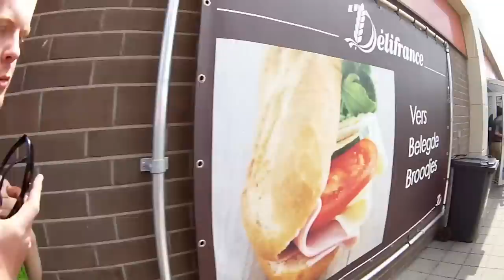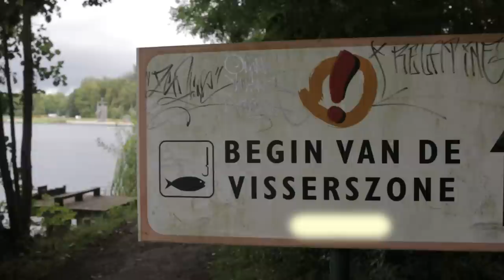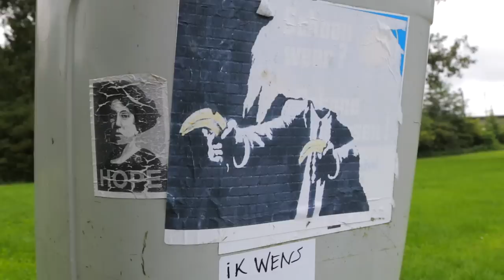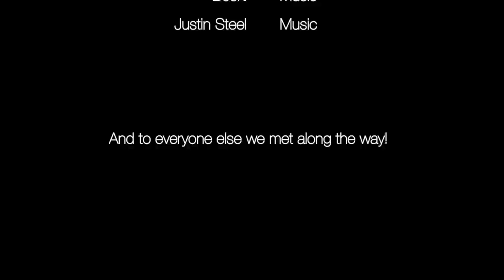Carp Fishing Road Trip - 2014 - Complete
Carp fishing has changed so much over the years, becoming far more commercial than ever before losing some of the magic and mystery along the way.
We decided to set off on a road trip across Europe to re discover this magic, fishing waters where we didn't know what lurked beneath the surface.
Originally this was about the fishing but it evolved into something so much more - highs and lows, big carp, blank sessions, amazing people, venues and experiences which we will never forget.
This isn't about plugging tackle or promoting some half baked bait company... This is carp fishing at its most exciting!

RareCandy, Boski, Justin Steel